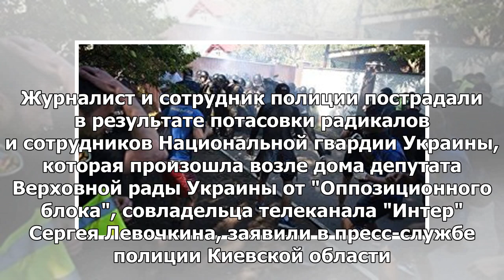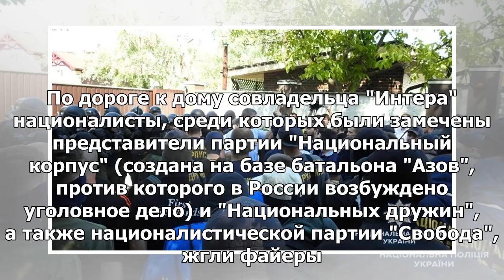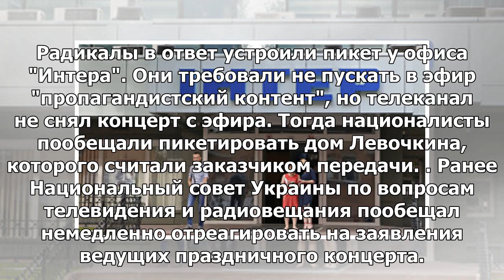Журналист и полицейский пострадали в драке возле дома совладельца «Интер»,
КИЕВ, 10 мая — РИА Новости. Журналист и сотрудник полиции пострадали в результате потасовки радикало...